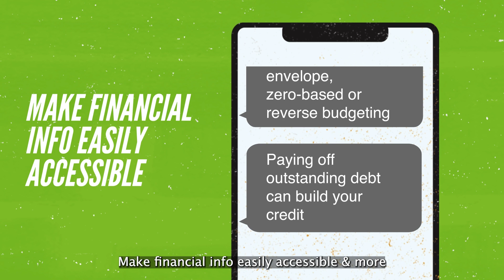How AI Can Enhance Your Financial Literacy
Want to learn how to embrace AI? 🤖

Watch our latest Moneyline in a Moment and dive into our latest blog, "How AI Can Enhance Your Financial Literacy," where we explore how chatbots are revolutionizing the way you manage money.

Unlock the power of AI! 💰

From personalized guidance on account selection to ongoing financial education, AI is here to empower you on your journey to financial success.

At PFCU, we’ve got a pretty clear-cut philosophy. We’re not here for our profit. We’re here for yours. And from the very beginning, that has made a difference for us and every one of our members.